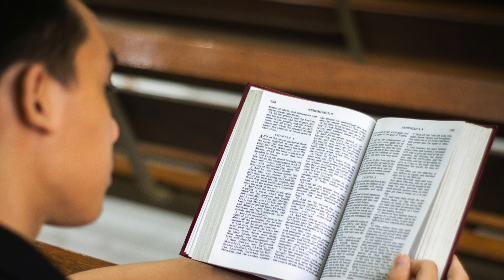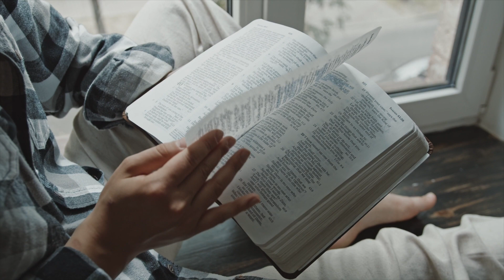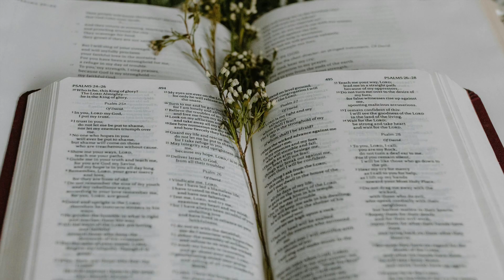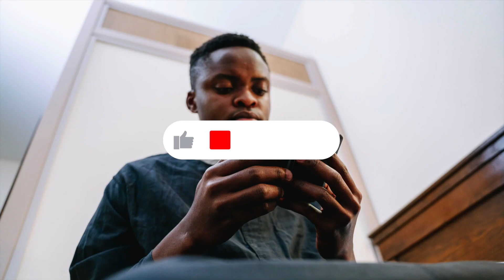Putting God First Transform Your Life Forever!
In this powerful and inspirational video, we uncover the life-changing principles and practices that can lead to a life of purpose, fulfillment, and spiritual abundance.

Putting God first isn't just a decision; it's a transformational commitment that reshapes our priorities, directs our paths, and deepens our connection with the divine. Join us as we explore the transformative power of prioritizing God and discover how it can truly transform your life forever.

Here's what you can expect in this empowering video:

1. The Power of Prioritising God: Explore the foundational importance of placing God at the centre of your life and discover how it can bring clarity, direction, and a renewed sense of purpose.

2. Practical Steps to Putting God First: Receive actionable insights and practical tips on incorporating prayer, meditation, scripture study, and spiritual disciplines into your daily routine to strengthen your relationship with God.

3. Transforming Your Mindset: Learn how putting God first can transform your mindset, attitudes, and outlook on life, empowering you to overcome challenges, embrace opportunities, and live with unwavering faith.

4. Living a Life of Abundance: Experience the abundant blessings that flow from aligning your life with God's will, including deepened relationships, spiritual growth, emotional healing, and a profound sense of fulfillment.

5. Inspiring Stories of Transformation: Hear powerful testimonials from individuals whose lives have been forever changed by putting God first, and be inspired by their journeys of faith, resilience, and spiritual breakthroughs.

6. Tools and Resources for Your Faith Journey: Discover valuable resources, recommended readings, and practical tools to deepen your spiritual journey and enhance your relationship with God.

Whether you're seeking spiritual guidance, inspiration, or practical steps to strengthen your faith, this video is a must-watch for anyone ready to experience the life-transforming power of putting God first.

Join us on this transformative journey of faith, growth, and blessings.

Feel free to adjust the description further to suit your channel's style and the specific message you want to convey!